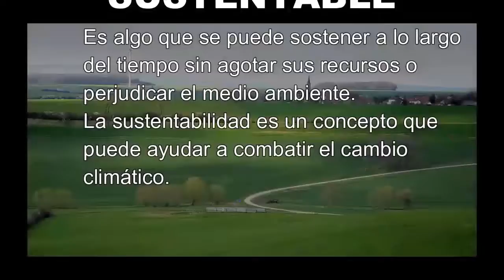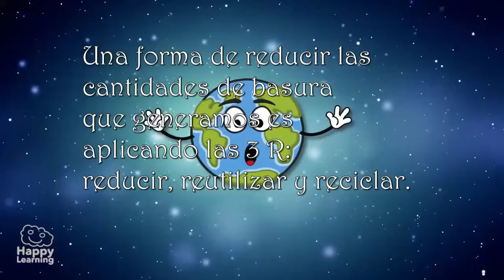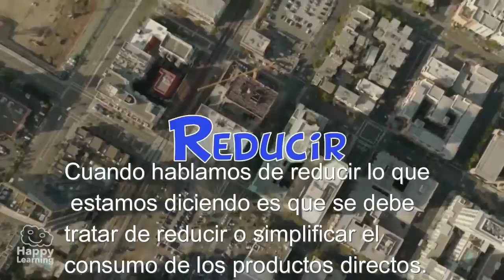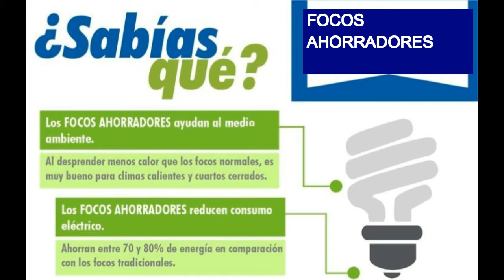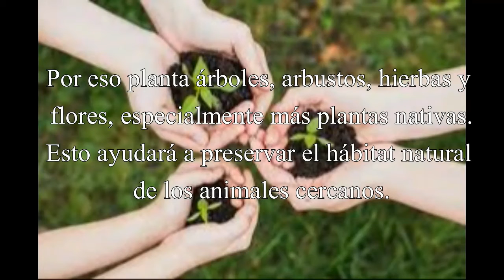ACCIONES EN PRO DEL MEDIO AMBIENTE